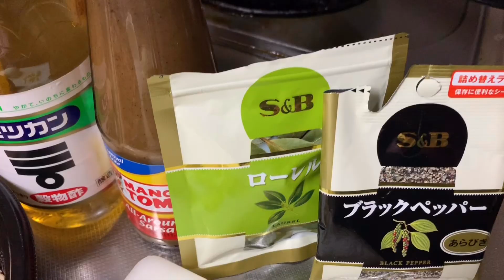Lechon Manok Paksiw in Mang Tomas Sauce Recipe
Ingredients that I used:

MANG Tomas
Onion
Garlic
Water
Vinegar
Dahon ng Laurel
Black pepper
Soy sauce

Sorry if some spell sa video ay mali🙏😔